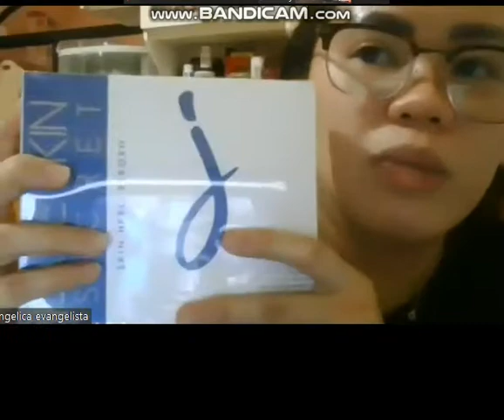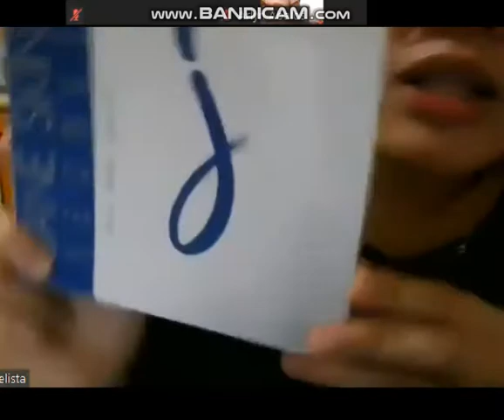XYJ Rejuv Package Video 1